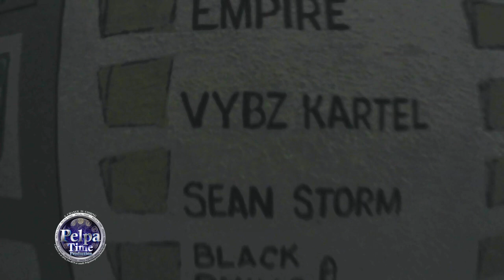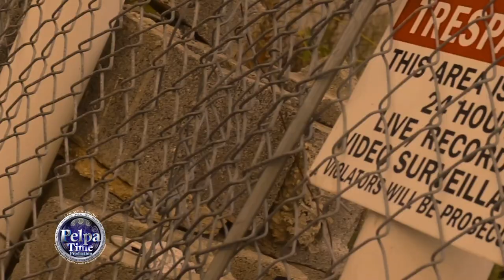FULLY BAD Shoot Music video SAUCE PERRELER HIT song call keys to the Future video by Pelpa Time PRO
Entertainment & NEWS
HOW TO

YouTube autocomplete ...
Keywordtool.io. ...
SEOChat ...